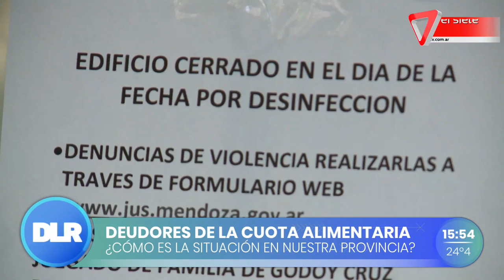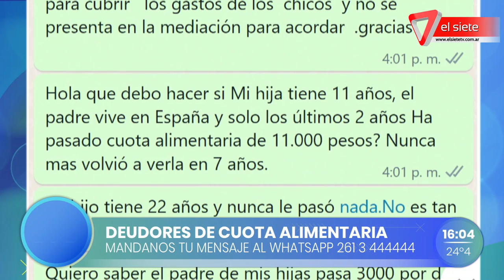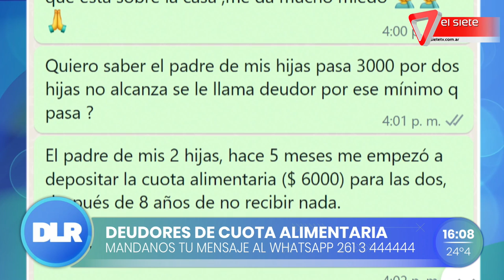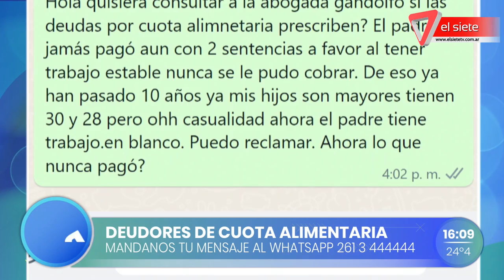Deudores de cuota alimentaria